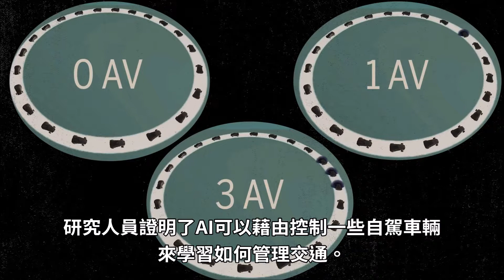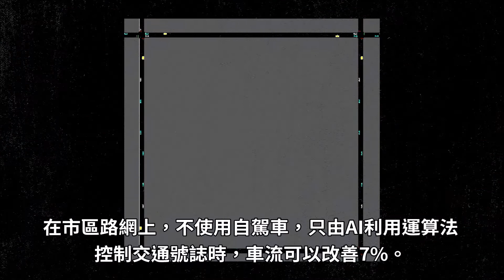【AI人工智慧】可以如何來改善交通及塞車？ (中文字幕)